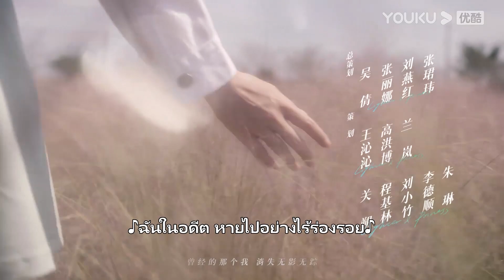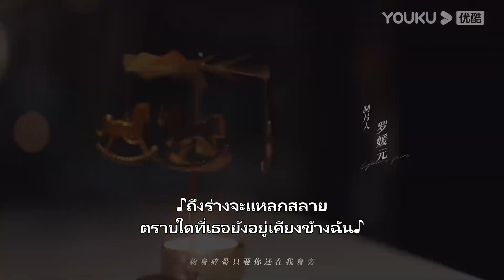ตัวอย่าง | ไฟแช็กกับชุดเจ้าหญิง EP27 | รับชมเต็มตอนที่แอป YOUKU International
ยินดีต้อนรับผู้ชมในเขตประเทศไทย ญี่ปุ่น เกาหลี อินโดนีเซีย เวียดนาม มาเลเซีย สิงคโปร์ ฟิลิปปินส์ เขตปกครองพิเศษฮ่องกงแห่งสาธารณรัฐประชาชนจีน เขตปกครองพิเศษมาเก๊าแห่งสาธารณรัฐประชาชนจีน และเขตปกครองพิเศษไต้หวันแห่งสาธารณรัฐประชาชนจีน ย้ายไปรับชมซีรีส์ที่แอป YOUKU International ยินดีต้อนรับดาวน์โหลดแอปพลิเคชัน YOUKU International ไม่ว่าคุณจะอยู่ที่ไหน คุณสามารถเพลิดเพลินกับซีรีส์ "ไฟแช็กกับชุดเจ้าหญิง" ทุกตอนพร้อมคำบรรยายหลายภาษา สมัครสมาชิกแอปพลิเคชัน YOUKU International เพื่อรับชมซีรีส์ก่อนใคร

★นักแสดงนำ：เฉินเฟยอวี่/จางจิ้งอี๋/จ้าวจื้อเหว่ย/เฉิงเข่อนี/ชุยอวี่ซิน/เฉียนตี๋ตี๋/เจียงจื่อซิน
ไฟแช็กกับชุดเจ้าหญิง Lighter And Princess ：จูอวิ้นที่เพิ่งจะเริ่มต้นชีวิตในวิทยาลัย โลกก็กลับหัวกลับหางอย่างสิ้นเชิงจากการบุกรุกของหลี่สวิน “เด็กนิสัยไม่ดี”  ถูกจูอวิ้นมองว่าเป็นลูกชายเศรษฐีผู้ซึ่งไม่มีความรู้หรือทักษะใดๆ แต่ตัวตนที่แท้จริงของเขาคือนักเรียนรับเข้าเรียนพิเศษที่โรงเรียนยอมรับเข้ามาอย่างผิดกฎ และเป็นอัจฉริยะด้านการเขียนโปรแกรมที่หาได้ยาก หลังจากการเผชิญหน้ากันหลายครั้ง ทั้งสองได้ชื่นชมซึ่งกันและกันอยู่ไม่น้อย รุ่นพี่ฟางจื้อจิ้งทำให้จูอวิ้นลำบากหลายต่อหลายครั้ง หลี่สวินยื่นมือเข้ามาปกป้องจูอวิ้นและชวนเธอเข้าร่วมทีมแข่งขันที่ตัวเองเป็นคนตั้งขึ้น และเป็นตัวเองของโรงเรียนชนะการแข่งขันการเขียนโปรแกรมมาได้ ระหว่างที่ได้ใกล้ชิดกัน ความรักได้ค่อยๆ ก่อตัวขึ้นระหว่างทั้งสองคน พวกเขาคบกันอย่างกล้าหาญ โดยไม่คำนึงถึงความแตกต่างระหว่างครอบครัว เมื่อความสัมพันธ์ของทั้งสองเริ่มร้อนแรงและแผนการก่อตั้งธุรกิจใกล้จะสำเร็จ ฟางจื้อจิ้งก็ได้ทำให้พี่สาวของหลี่สวินเกิดอุบัติเหตุรถยนต์โดยทางอ้อม ภายใต้ความเศร้าโศกและหุนหันหลี่สวินทำร้ายฟางจื้อจิ้งจนถูกตัดสินให้จำคุก แม้จะต้องเผชิญหน้ากับหลี่สวินที่ดิ่งสู่ก้นเหวอีกครั้งหลังออกมาจากคุก จูจวิ้นก็ไม่เคยห่างหายไปไหน เธอได้ช่วยเหลือให้หลี่สวินเดินถูกทาง และเอาชนะคู่ปรับอย่างฟางจื้อจิ้งกับเกาเจี้ยนหงในการแข่งขันทางธุรกิจมาได้อย่างใสสะอาด อีกทั้งยังได้บริษัทที่เดิมทีเป็นของหลี่สวินคืนมา ท้ายที่สุด การที่จูจวิ้นทุ่มเทหมดหน้าตัก ก็ทำให้ในที่สุดหลี่สวินก้าวข้ามความเจ็บปวดที่ครอบครัวนำมาให้กับเขาได้ และเรียนรู้ที่จะเปิดใจเพื่อโอบกอดความรักที่เป็นของตนเอง